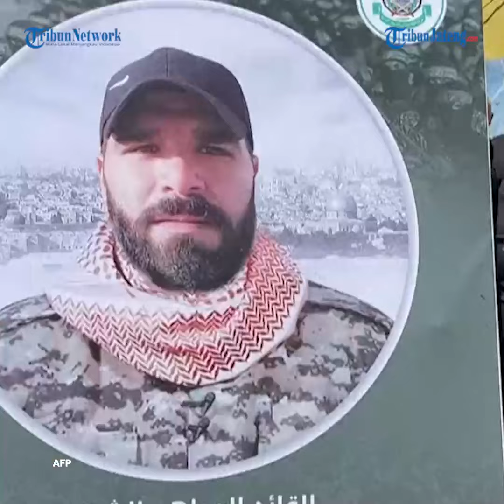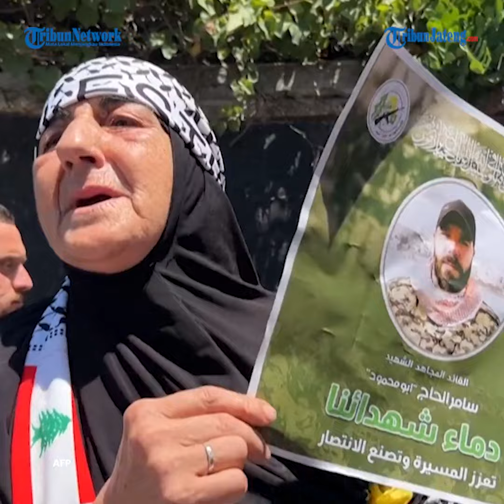Pejabat Keamanan Hamas Meninggal Diserang Israel di Lebanon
Serangan drone Israel terhadap sebuah kendaraan di Lebanon menewaskan pejabat keamanan Hamas Samer al-Hajj pada Jumat (9/8/2024) malam, lapor kantor berita negara Lebanon NNA.

Dua serangan menghantam sebuah mobil jeep yang membawa al-Hajj di wilayah kamp pengungsi terbesar di Lebanon, Ain al-Hilweh.

"Ambulans, unit pertahanan sipil, dan pasukan keamanan segera bergegas ke tempat kejadian," kata laporan itu.

Program: News Update
Video Editor: Re Klara Muhammad Cuba
Host: Faizal M Affan